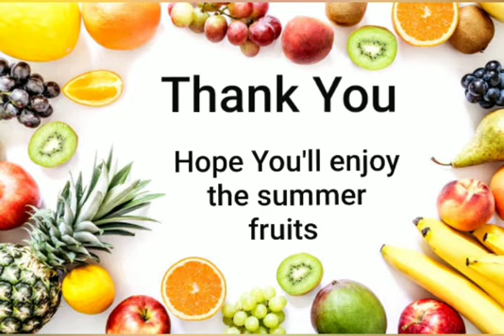PP Senior: Seasonal Summer fruits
Seasonal Summer fruits